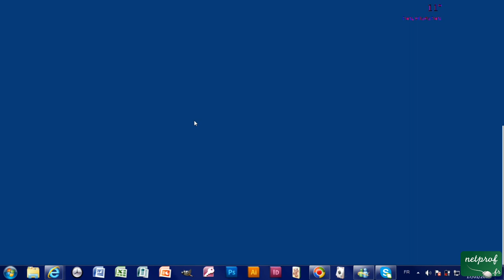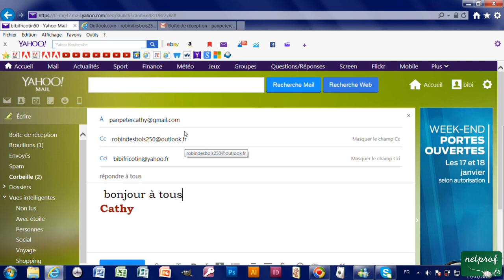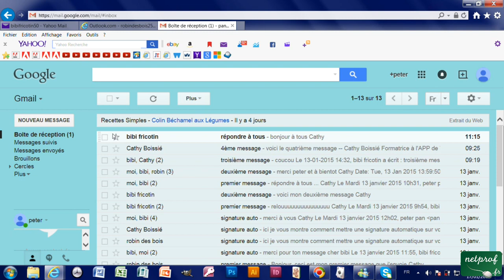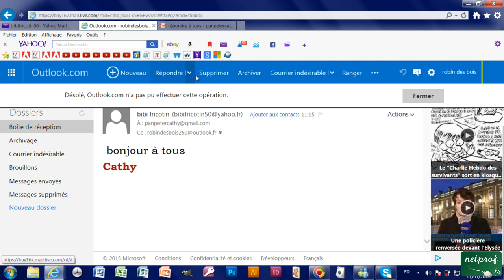4e - Lire et répondre à tous sur Outlook